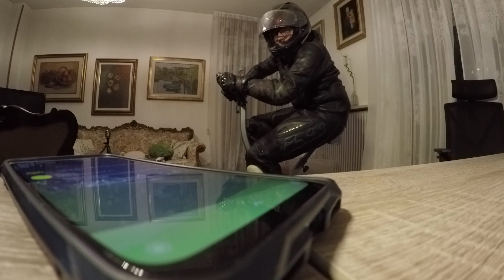Nuovi Amici, Monte Baldo e Folgaria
MotoVlog#3

Conosco un nuovo motociclista su internet e ci facciamo un bel pò di curvette insieme, Monte Baldo poi Passo Sommo (Folgaria) e poi chissà.

🎬 ATTREZZATURA AUDIO/VIDEO
Action Cam Casco
Action Cam Case Aperto
Adattatore Mic Esterno
Microfono Casco (definitivo)
Gatto Morto (antivento Mic)
2a Action Cam (per iniziare)
Supporto Manubrio
Adatt. Action Cam Supporto
Attacchi GoPro Vari
Microfono Direzionale
Luce ad Anello
MicroSD XC 128
3 Piede Flessibile
3 Piede Mini Fisso
Batt. Aggiuntive Hero4
HD Backup Clip

🏍 MOTO ACCESSORI e ABBIGLIAMENTO
Pedane Arretrate
Leve Frizione/Freno
Maniglione passeggero
Copri Carter
Slider Paramotore
Stivale racing
Stivale Estivo
Borsa Morbida Posteriore

🧰 ATTREZZATURA IN OFFICINA
ESSENZIALE Frena filetti (buono)
Dinamometrica grande 1/2" 40/220Nm
Dinamometrica piccola 1/4" 6/30 Nm
Black&Decker Trapano Avvitatore Batt.
PARKSIDE Avvitatore a Impulso
Lucidatrice Professionale
Jump Starter
Valigetta attrezzi
Set Cacciaviti
Battitore Catena
Kit Estrazione Cuscinetti Interni
Kit Estrazione Cuscinetti Esterni